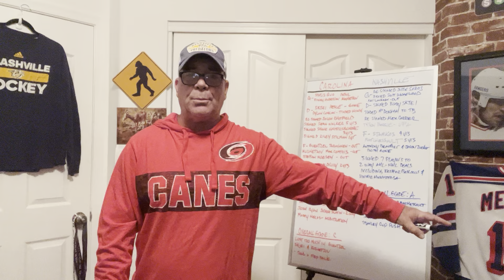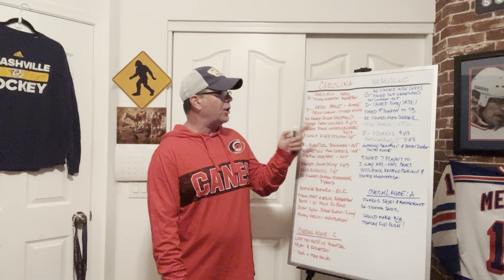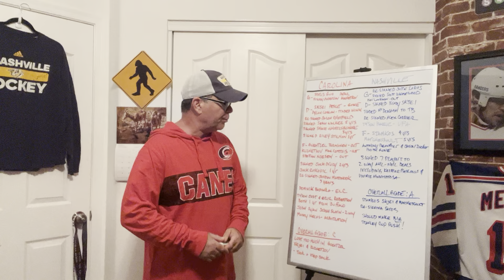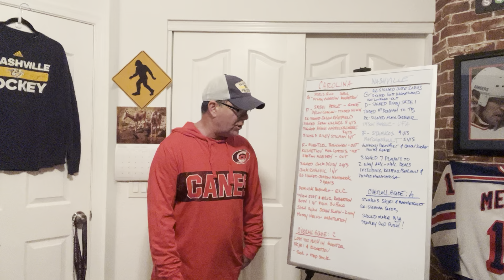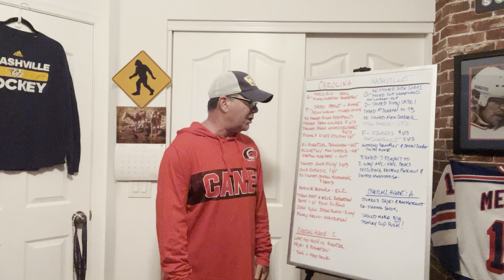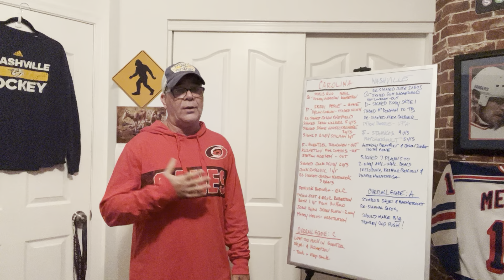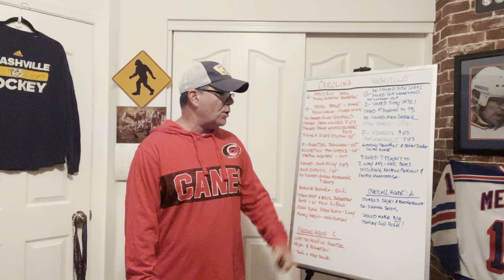HAS NASHVILLE OR CAROLINA HAD A BETTER NHL OFFSEASON?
Both the Carolina Hurricanes and Nashville Predators have been very busy this NHL offseason.
Smashville will be rockin' when Steven Stamkos takes the ice for the Preds while Carolina is always a formidable opponent with the likes of Sebastian Aho and Marty Necas.
today we did an in-depth breakdown of both team's moves so far this offseason.